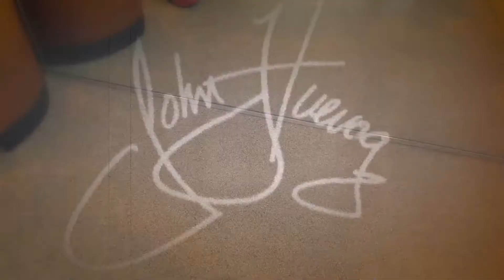Step Up for Stages on 8.4.18 👞👟👠👡👢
Announcing a special event for Stages Theatre Company at John Fluevog Shoes in Minneapolis.
1:00 PM – 6:00 PM
50% OF ALL SALES AT JOHN FLUEVOG SHOES WILL BENEFIT STAGES THEATRE COMPANY
Come for the Shoes, Stay for the Uptown Art Fair
Only purchases made DURING the event will count toward the fundraiser.
AND call or e-mail in your order!
Online orders will not count towards the fundraiser
Stages Theatre Company is committed to the enrichment and education of children and youth in a professional theatre environment that stimulates artistic excellence and personal growth.